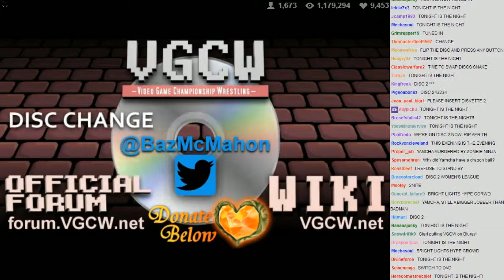VGCW 2013-07-26 - 08 - Intermission